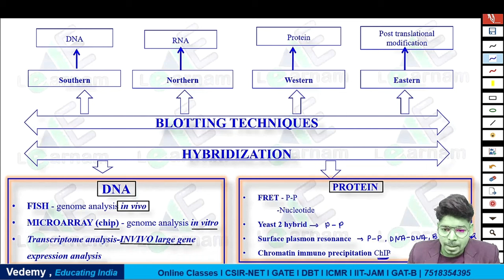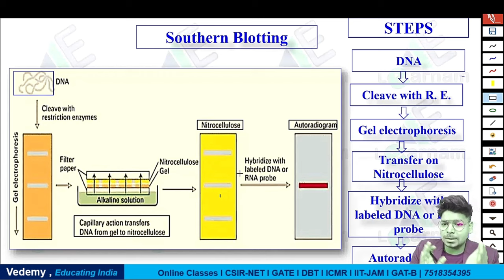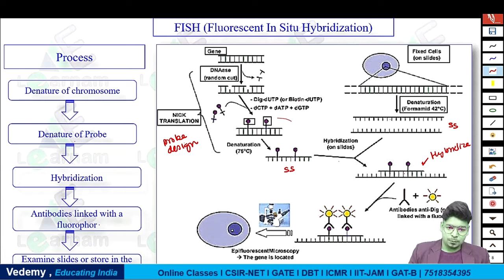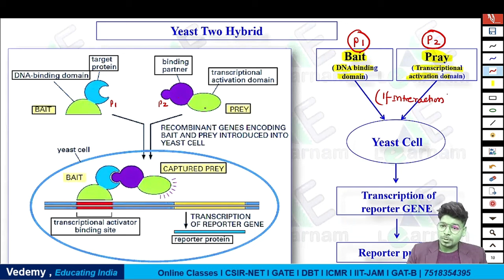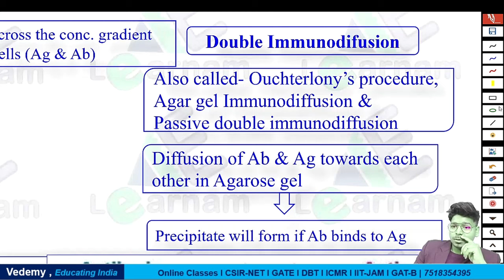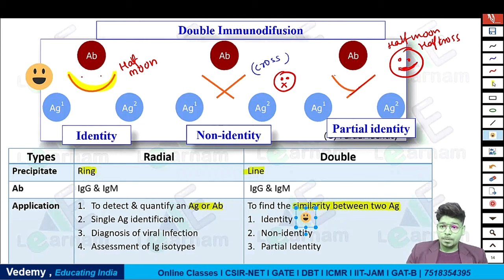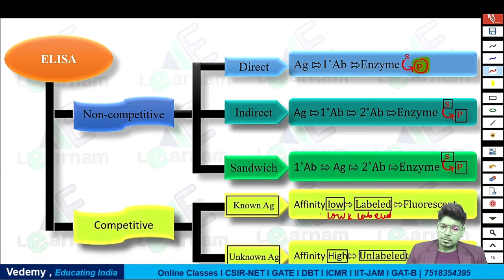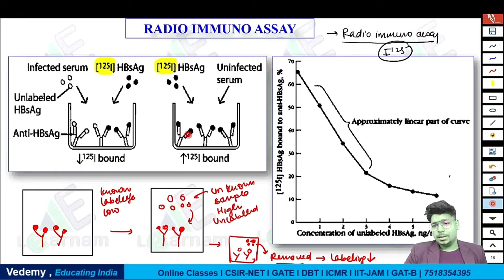Blotting Techniques & Hybridization | Virendra Singh | CSIR | GATE | DBT | ICMR | CUET